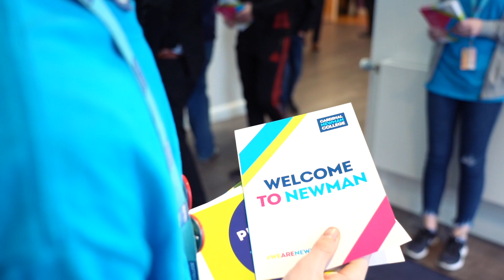Cardinal Newman College - Open Event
Just one week to go until our last Open Day of the academic year on Saturday 3rd February 10am -1pm. If you're in Y11 & looking to start in September 2024 or in Y10 & looking a little further ahead, don't miss it!